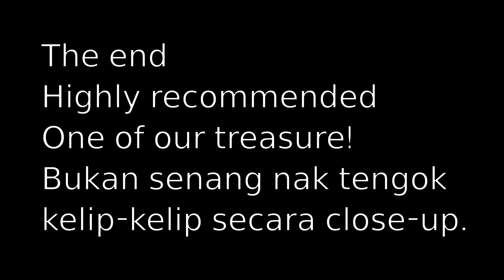Naik sampan tengok kelip-kelip di Kampung Kuantan Fireflies Park (Selangor)